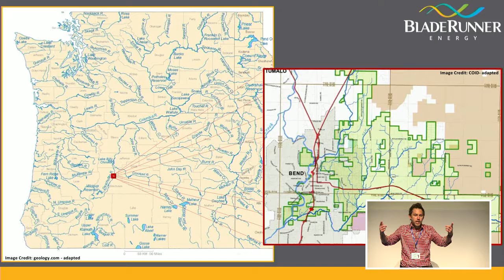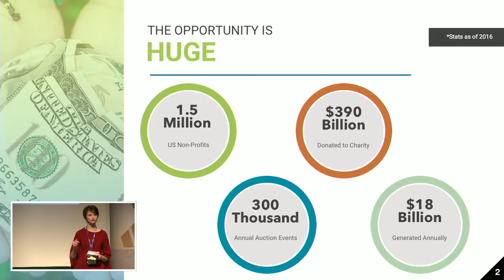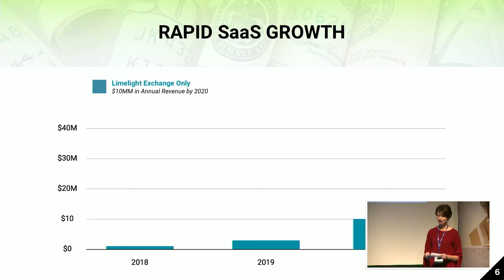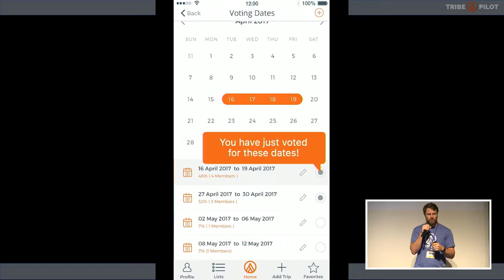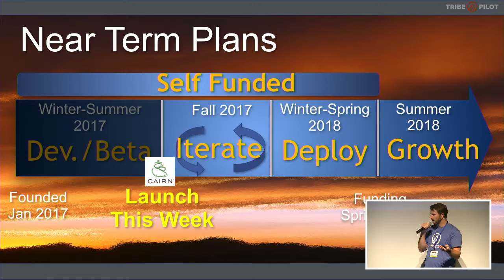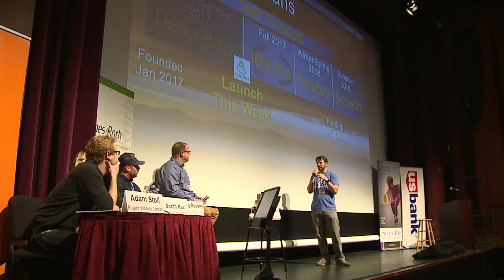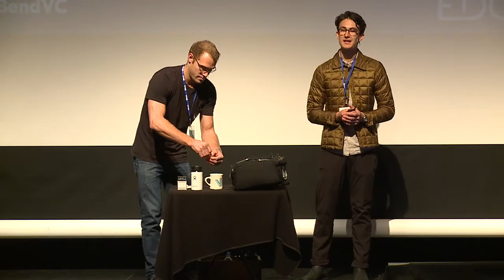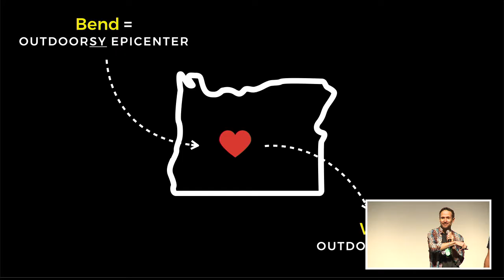2017 BVC Early Stage Competition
Watch as companies BladeRunner Energy, Mission Limelight, Tribe Pilot, Voila, and Wildish pitch their companies to a packed audience at the Tower Theatre in downtown Bend.